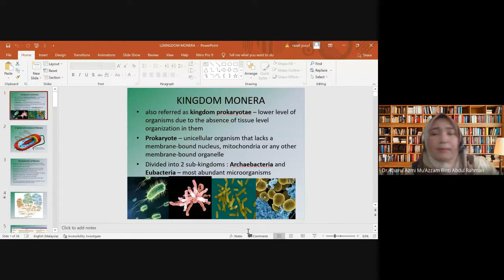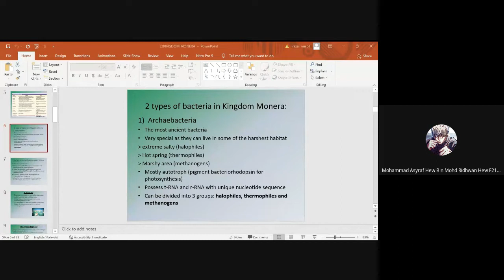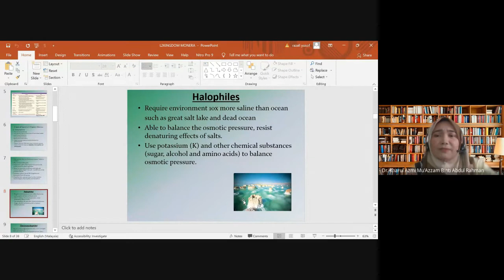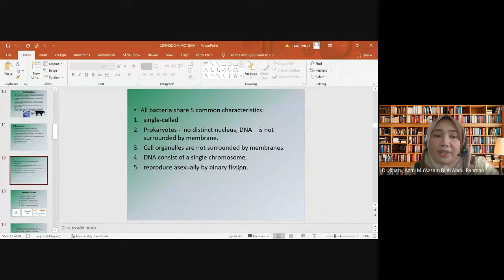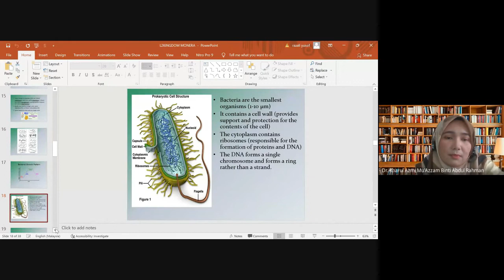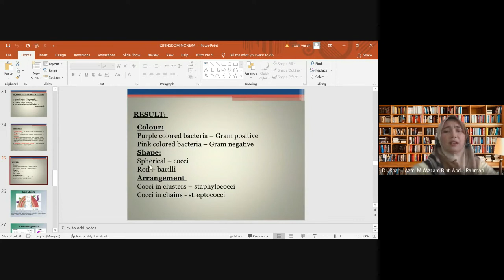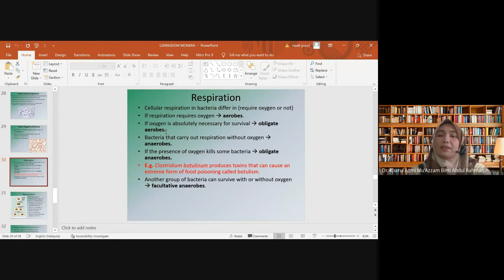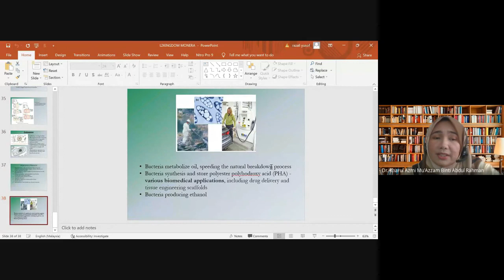LECTURE 2 EFT 1023 SBH SBL